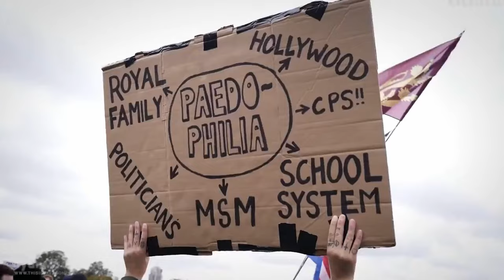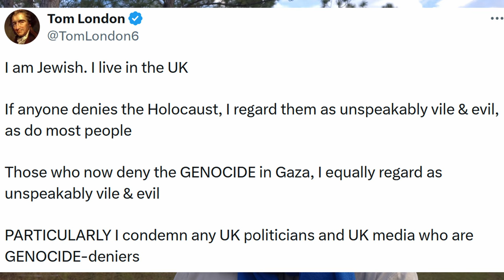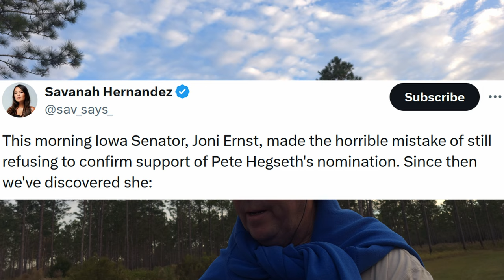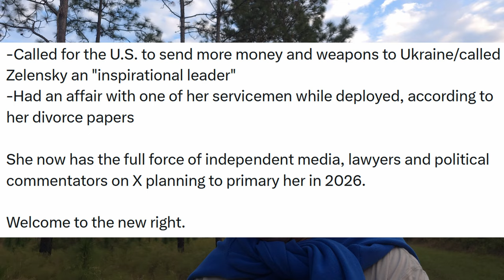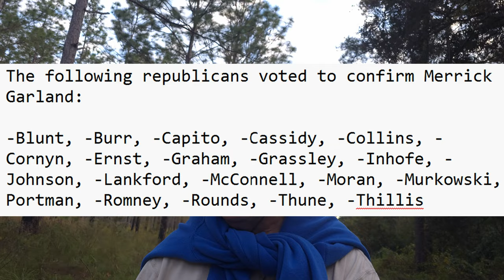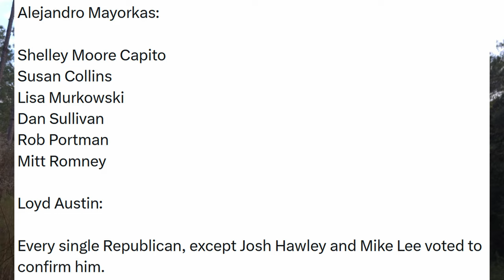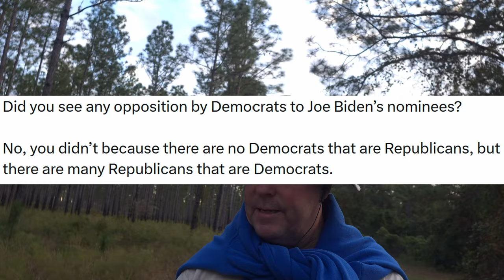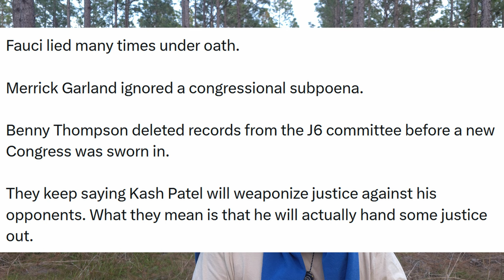Democrats are revealing their EVIL WAYS!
In this video:

Be sure to check out the movie "WHAT IS TREASON! Stand for January 6th Defendants, Stand for Justice, Stand for America, Stand against Democrat Child-Human Trafficking.

“European corporations have bought more land in western Ukraine than the Russians have taken on the east side”

— Mick Wallace

RINO Senator Joni Ernst demanding the US military enlist transgenders to serve because we need “transgender talent in the US Military” She is also refusing to confirm support of Pete Hegseth's nomination. We need to primary this Democrat out of the US Senate.

While RINO/Democrat republicans stand against the Trump nominees, many voted for Merrick Garland, Alejandro Mayorkas, and Loyd Austin.

Illegal migrant complains: "They gave us no help, only free hotels and bad food." This while homeless Americans freeze to death on the streets.

South Korean President Yoon won a razor thin election a few years ago and it's rumored the CIA played a significant role in his win. It seems this US puppets days may be numbered.

LAZAROV says, “Biden is attempting to leave as a bad a legacy as possible for the Trump administration.

Jimmy Dore drops FACTS non-stop on the corrupt Military Industrial Complex.